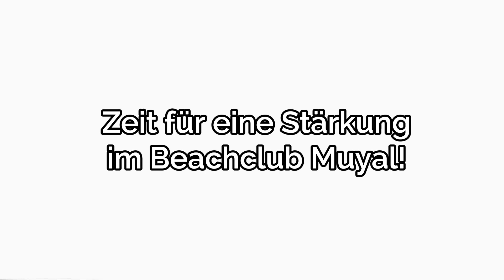Bacalar Mexiko: Die Lagune der 7 Farben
Bacalar, die Lagune der 7 Farbe ist eines der Highlights in Mexiko. Von Cancun oder Playa del Carmen aus am besten in einem Tagesausflug mit einer geführten Tour erreichbar.
Wenn du aber genügend Zeit an Mexikos Karibikküste hast, lohnt es sich auch, mehrere Tage in Bacalar einzuplanen und dort zu übernachten. Von  Playa del Carmen braucht man ca. 4 Stunden nach Bacalar (Stand Nov.2023). Aktuell wird eine Zugstrecke gebaut, die eine schnellere Verbindung ermöglichen soll

Auf meinem Zweitaccount findest du Tipps rund um das Thema "Online arbeiten" und Tipps, wie auch du dir ein Leben aufbauen kannst, in dem du viel reisen kannst.

Du möchtest dich auch online selbständig machen aber weißt nicht wie?

Digitaler Nomade/ Reiseblog/ Reisetipps/ Reiseblogger/ Digitale Nomade/ Bacalar Mexiko/ Lagune der 7 Farben/ Mexiko Yucatan/ Mexiko Quintana Roo